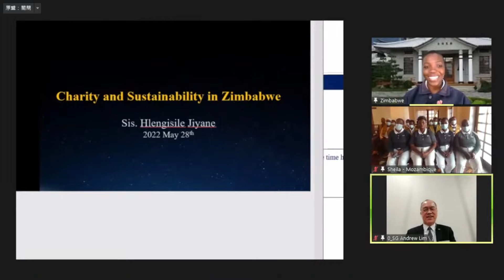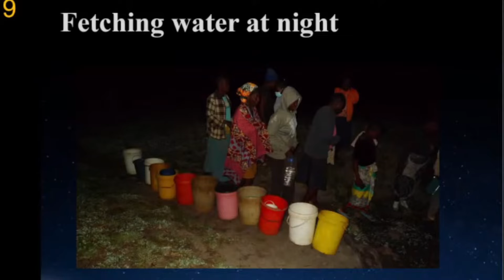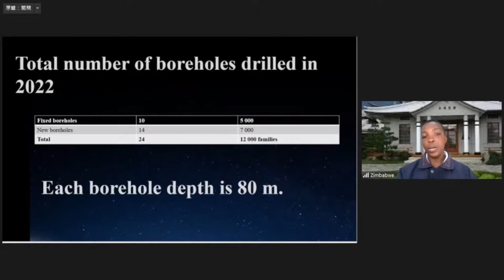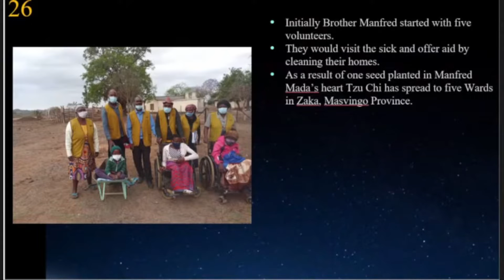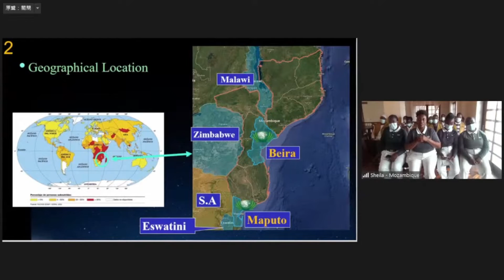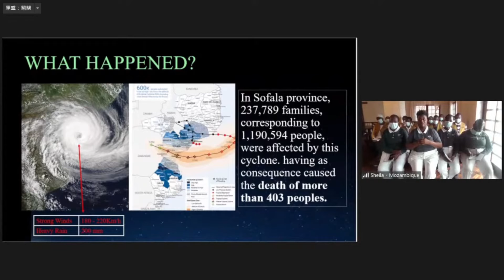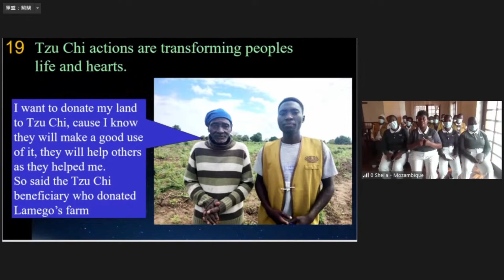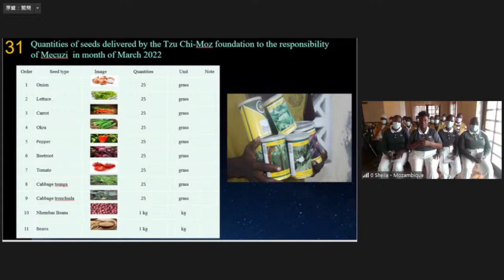20220528 Charity Works and Sustainability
By: Sister Hlengisile Jiyane - Zimbabwe
Sister Luisa Sheila Chambala - Mozambique